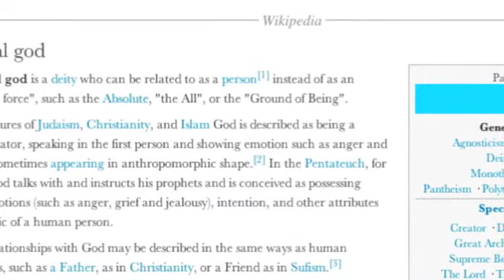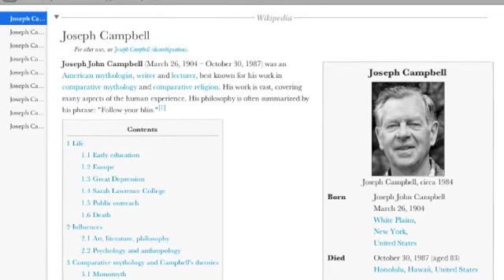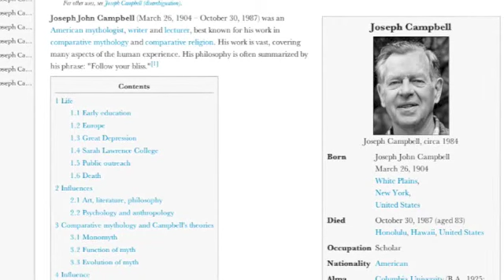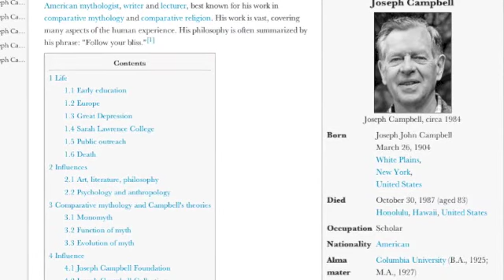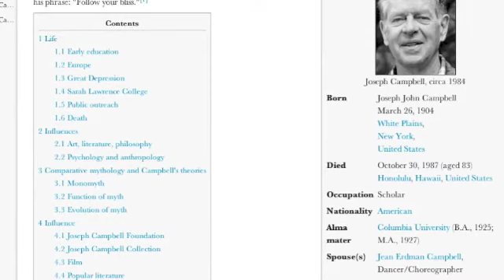Ep:10 - Hidden Hands and Joseph Campbell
In this episode I discuss the concept of "hidden hands" as well as my long standing admiration for Joseph Campbell.